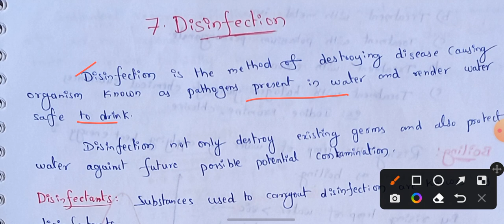Disinfection | Disinfection of water | disinfectant microbiology